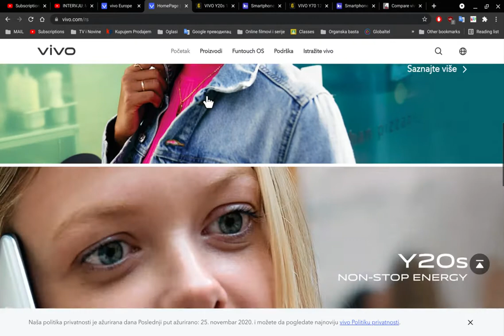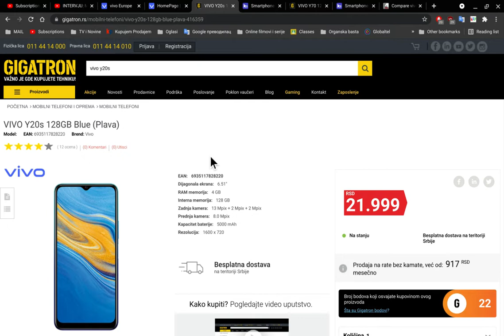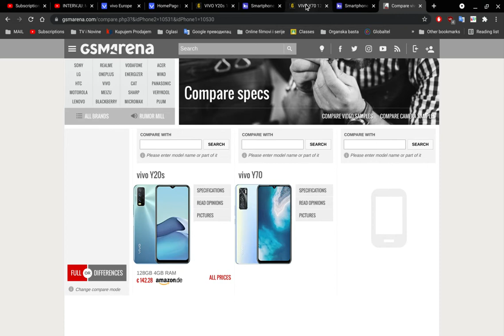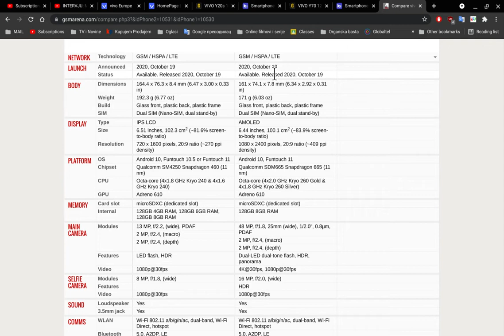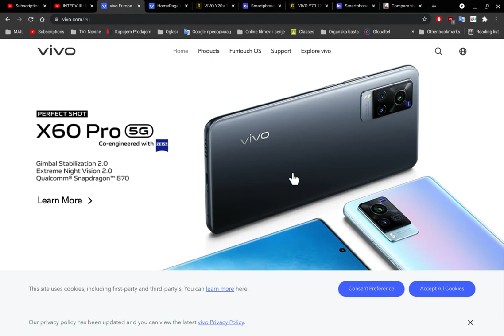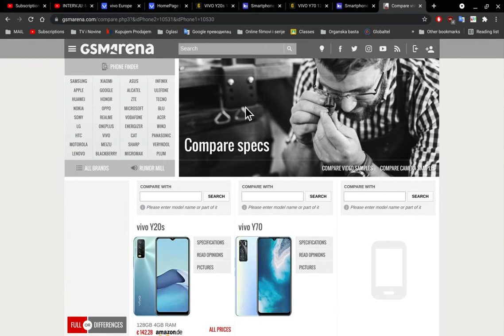Vivo konačno na balkanu!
Kineski VIVO je konačno stigao kod nas 👍😭!!